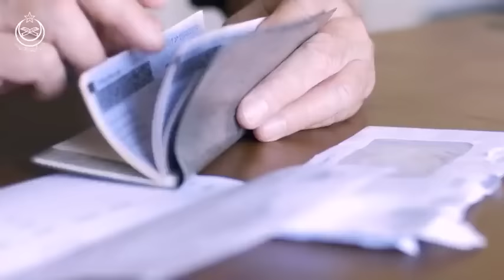Masjid e Aqsa ko shaheed karne k baad israel ka agla vaar kis par hoga l By Dr. Israr Ahmed l TIC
Masjid aqsa history in urdu, Masjid aqsa today, Masjid aqsa kahan per hai, Masjid e aqsa l

Masjid e Aqsa ko shaheed karne k baad israel ka agla vaar kis par hoga l By Dr. Israr Ahmed

Khilafat e Usmania Ko Kiu Khatam Kya Gya_- Prediction About Al-Aqsa Mosque -Dr Israr Ahmed Emotional
Israel vs Hamas l Palestine vs Israel l Prediction About Al-Aqsa Mosque -Dr Israr Ahmed Emotional

Hamas attack israel / israel vs hamas/israel vs palestine/dr israr Ahmed

quranquotes | Dr israr ahmedd Philosopher | Islamic